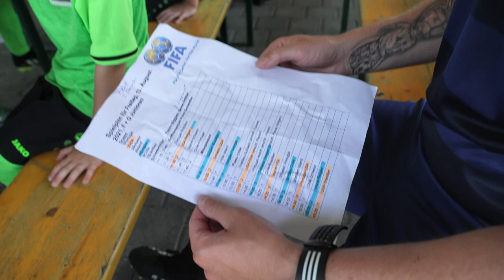Freude,Schweiss und Tore